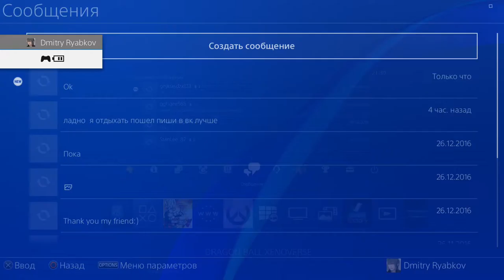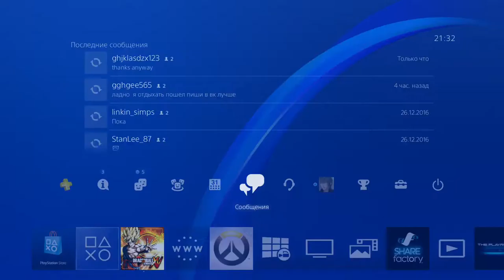Dragon Ball Xenoverse - Walkthrough part 8